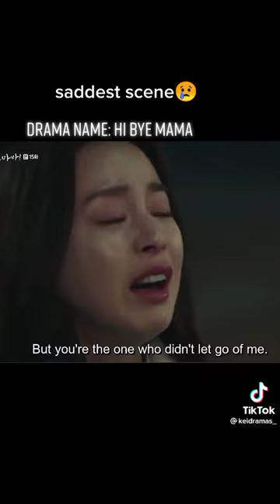saddest scene BRAMA NAME: HI BYE MAMA